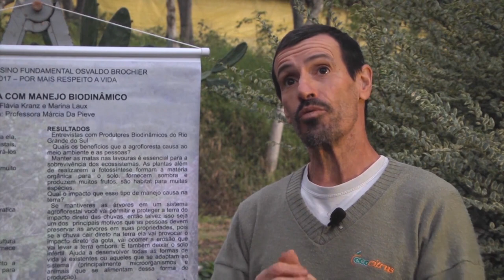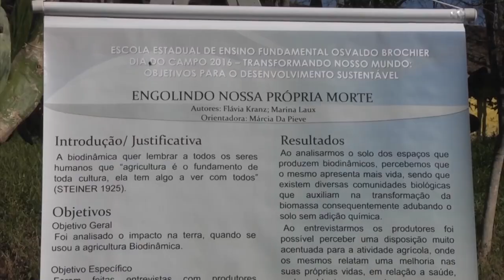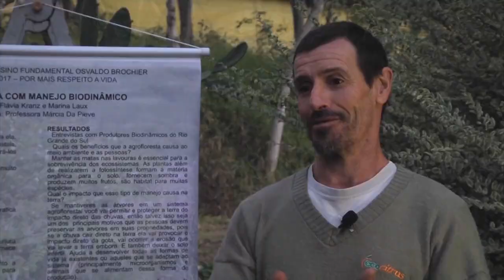O manejo na citricultura pode ser beneficiado com o sistema biodinâmico - Rio Grande Rural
A família do Seu João, além de trabalhar com o manejo agroflorestal, também desenvolve com resultados positivos a citricultura biodinâmica.

Programa #1024